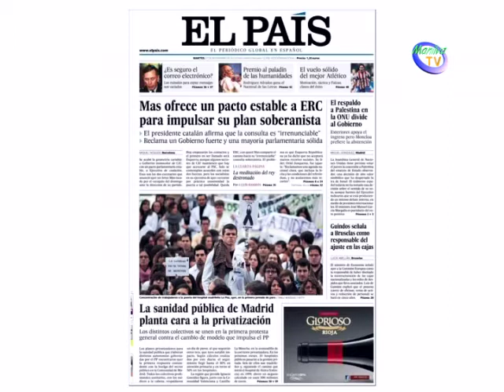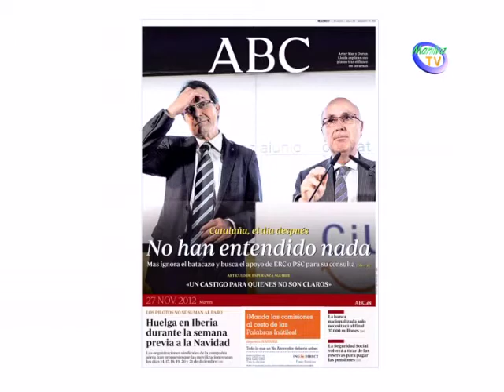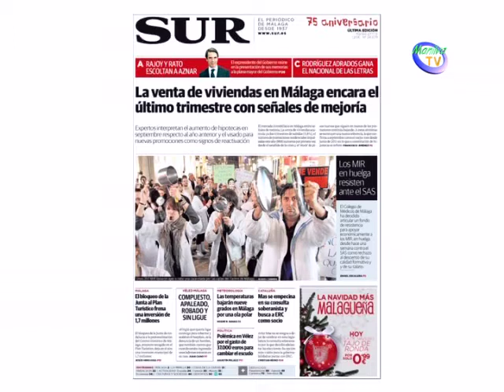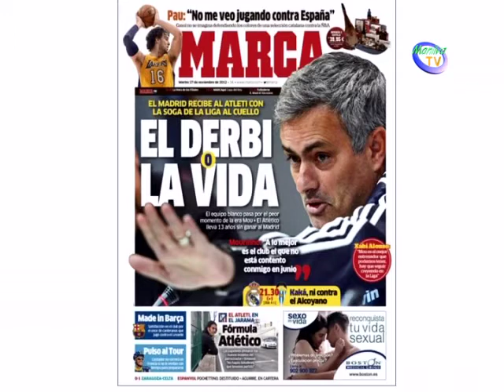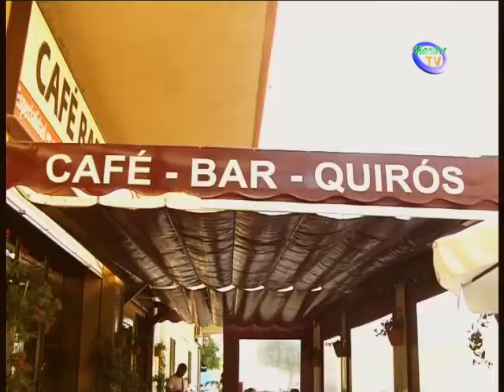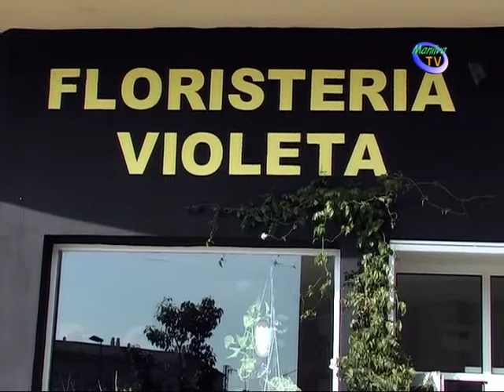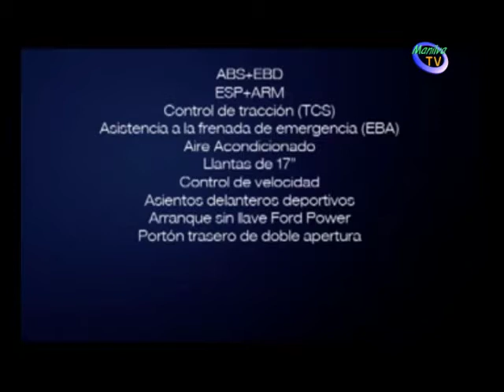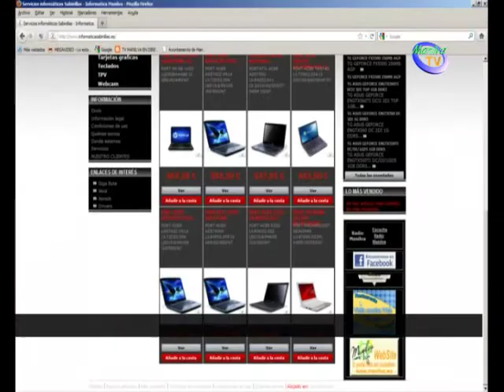RTVMANILVA: DBM Martes 27 11 2012 29º prog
De Lunes a Viernes de 10:30h a 12:30h en directo en canal43.